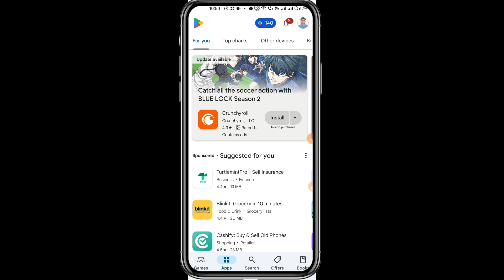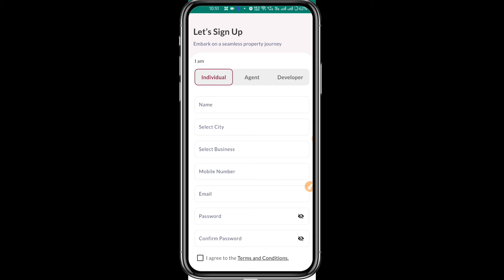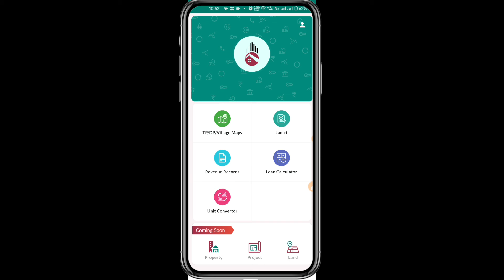જમીનનો નકશો મેળવો મોબાઈલમાં | Land map online |Khedut Sahay